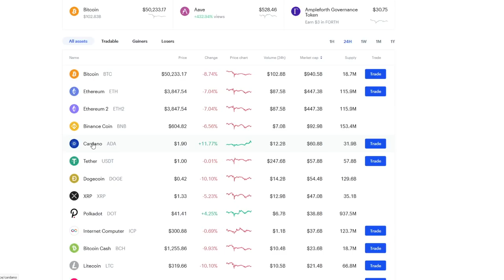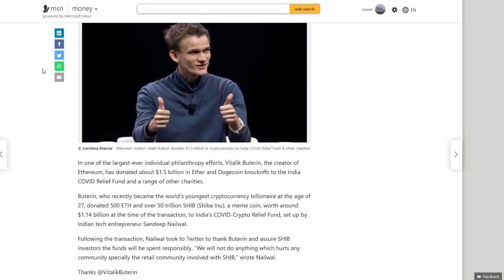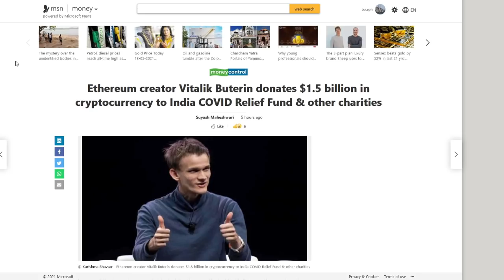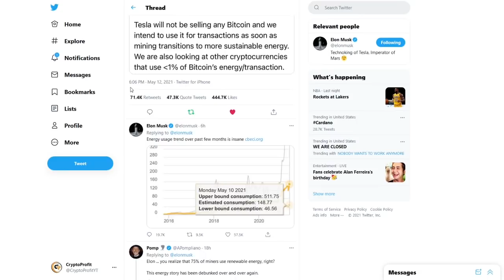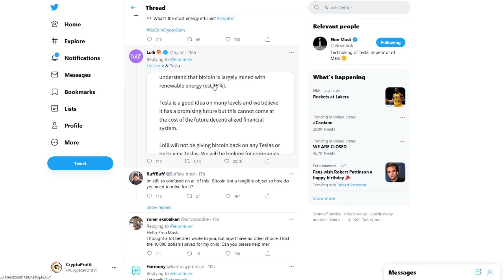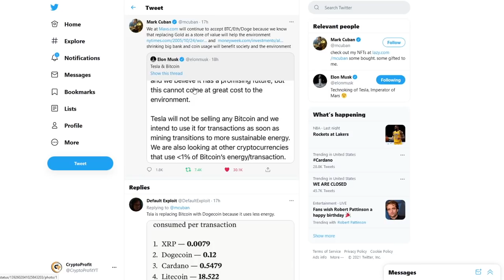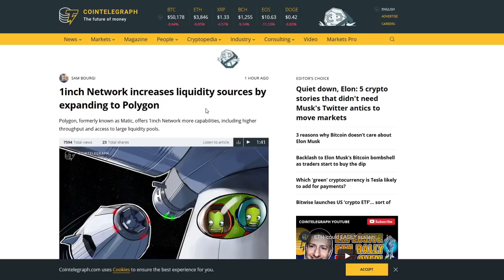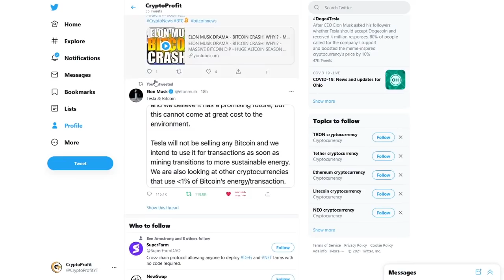Cryptocurrency News Now - HUGE Crypto News Today - Crypto News Now - Crypto News Alerts - 5/13